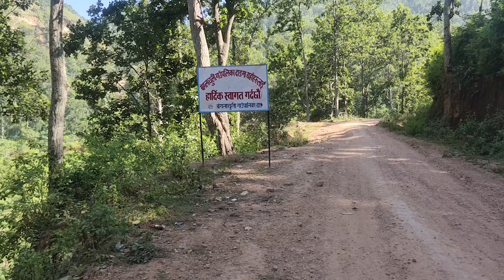|MASINA| VLOG PART 1 - Ghorahi,Dang